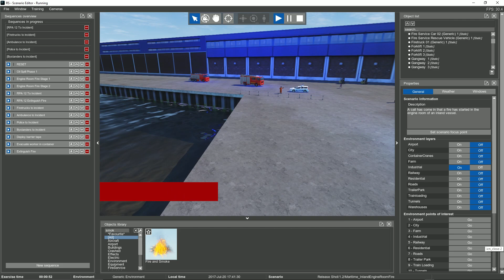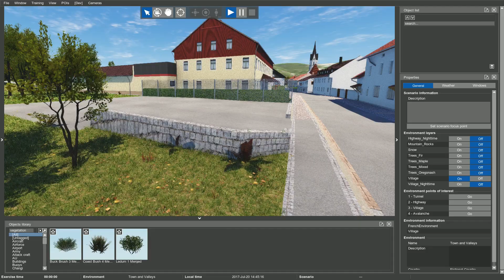Response Simulator 1.2 - Autumn Release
VSTEP recently released the Response Simulator 1.2 - Autumn update. This release is an important milestone in the development of the RS platform, introducing plenty of advanced features and content. One of these features is Session Recording & Debriefing which allows users to record and later replay the training session. Read more about all the features of the release in our article